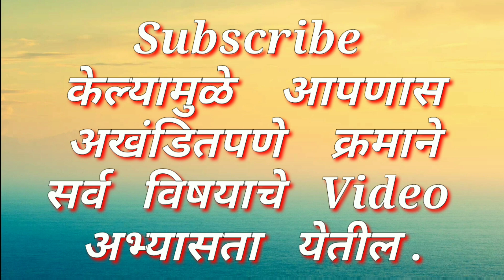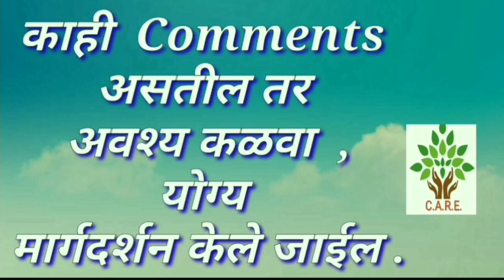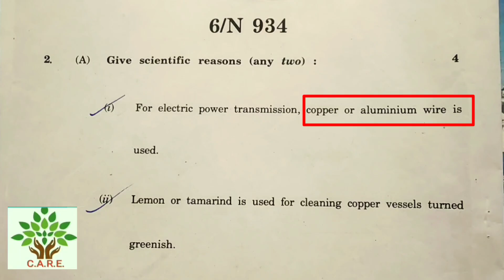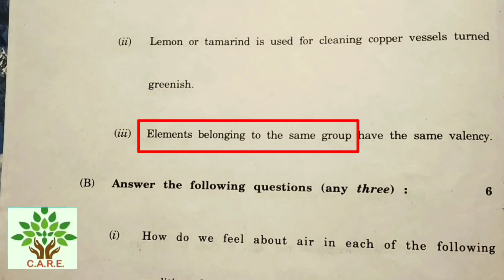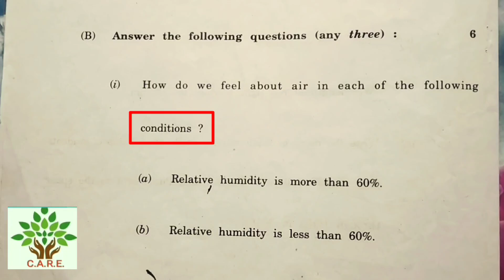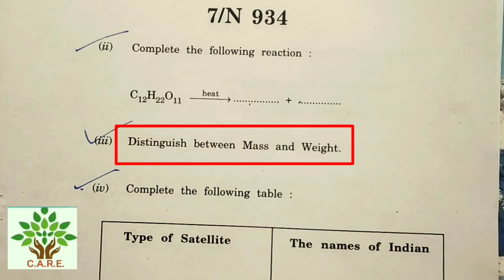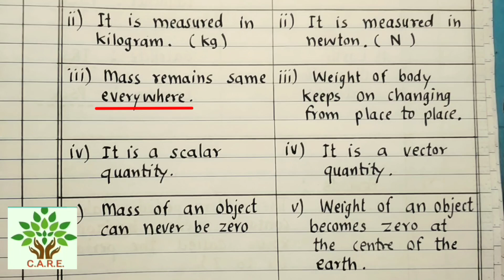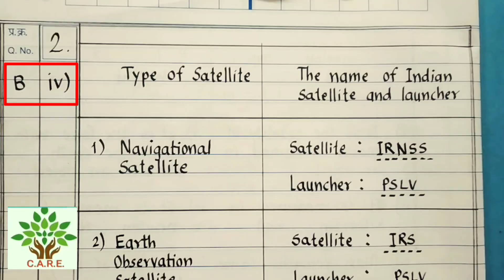SSC Science 1 - Board March 2023 Question Paper With Answers Part 2